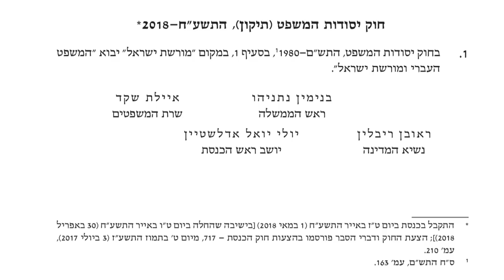[IPD-QnA] Is Israel close to becoming a full-blown theocracy?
Q&A - Question & Answer session after the lecture "Israeli Politics Decoded" by independent journalist David Sheen on 12 December 2018 at De Balie cultural center in Amsterdam, Netherlands [ full lecture